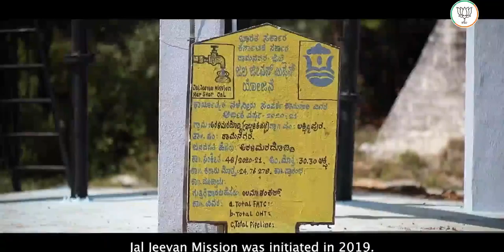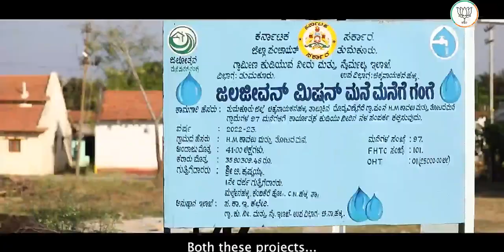ತುಮಕೂರಿನಲ್ಲಿ ಜಲ ಜೀವನ್ ಅಭಿಯಾನದ ಯೋಜನೆಗಳಿಗೆ ಪ್ರಧಾನಿ ಶ್ರೀ ನರೇಂದ್ರ ಮೋದಿ ಅವರು ಶಿಲಾನ್ಯಾಸ ನೆರವೇರಿಸಿದರು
ತುಮಕೂರಿನಲ್ಲಿ ಜಲ ಜೀವನ್ ಅಭಿಯಾನದ ಯೋಜನೆಗಳಿಗೆ ಪ್ರಧಾನಿ ಶ್ರೀ ನರೇಂದ್ರ ಮೋದಿ ಅವರು ಶಿಲಾನ್ಯಾಸ ನೆರವೇರಿಸಿದರು. ಜಿಲ್ಲೆಯ ಬಹು ವರ್ಷಗಳ ಕುಡಿಯುವ ನೀರಿನ ಬವಣೆ ನೀಗುವ ಮೂಲಕ, ಲಕ್ಷಾಂತರ ಕುಟುಂಬಗಳಿಗೆ ಅನುಕೂಲವಾಯಿತು.